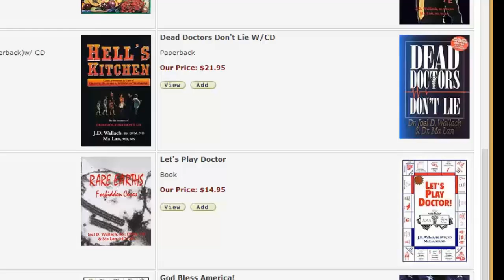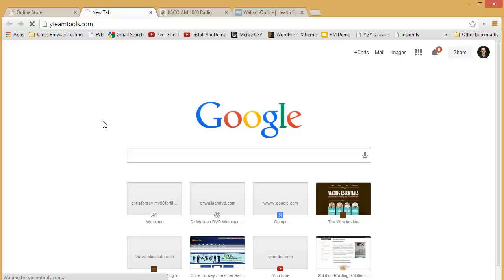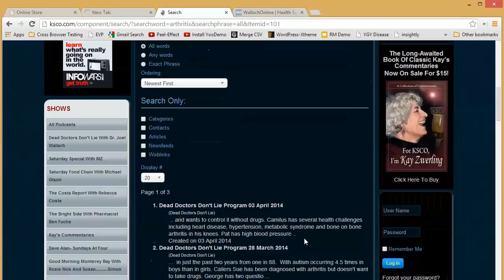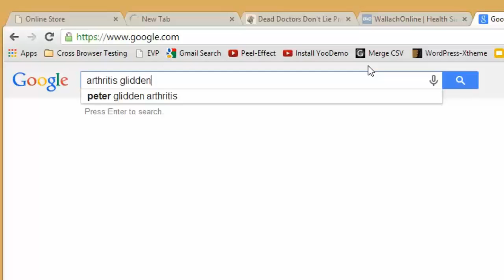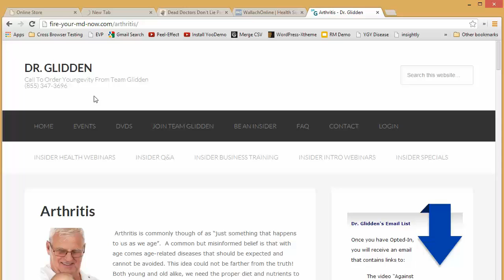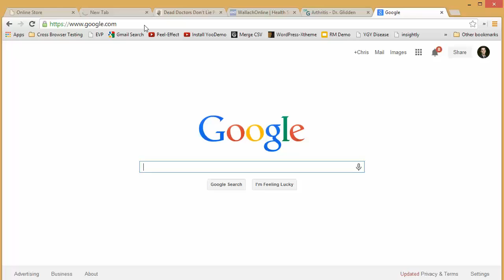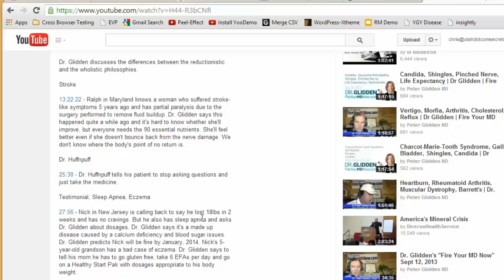How To Find Dr Wallach's Recommendations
How to know what Dr Wallach recommends for specific health concerns